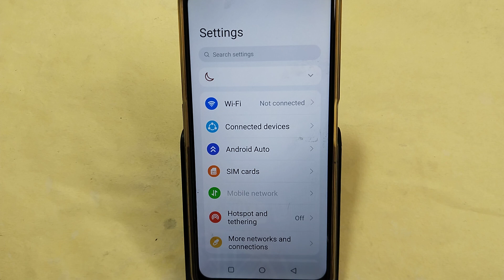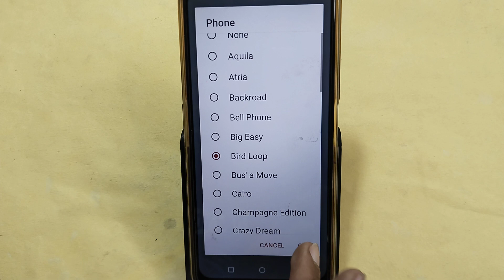how to set ringtone in Lava Blaze curve 5G, Lava Blaze curve 5G me ringtone kaise set kare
Best powerful CPU under 10k

60-Inch Tripod with Bag

7 Socket 6A Extension Board